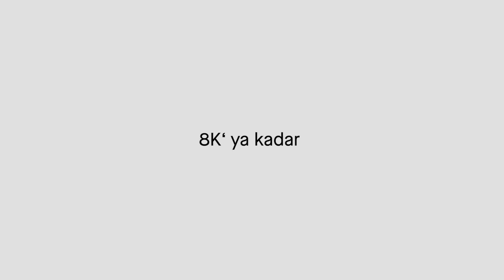GRANDSTREAM GWN7700P/GWN7701P/PA Yönetilemeyen Switch Serisi!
GWN7700 serisi, ofislere ve küçük/orta ölçekli işletmelere yüksek hızlı Gigabit bağlantısı eklemenin hızlı ve uygun maliyetli bir yolunu sağlayan yönetilmeyen switchlerdir. Yapılandırma veya kurulum gerektirmeden masaüstü ve duvara monte edilebilir bir tasarım sunar.

Her bir bağlantı noktası, GWN7700 serisinin herhangi bir 10/100/1000 Mbps ağ cihazının bağlantı hızına uyumlu ve optimum performans için akıllı ayarlamaya izin verir. PoE modelleri, IP telefonlara, IP kameralara, Wi-Fi erişim noktalarına ve diğer PoE uç noktalarına güç sağlamak için IEEE 802.3af/at uyumlu, akıllı dinamik PoE çıkışına sahip bağlantı noktaları sağlar.

Ürün detaylarına erişmek için tıklayınız.